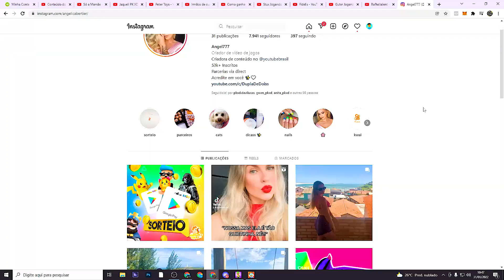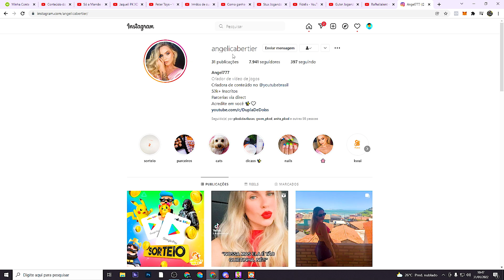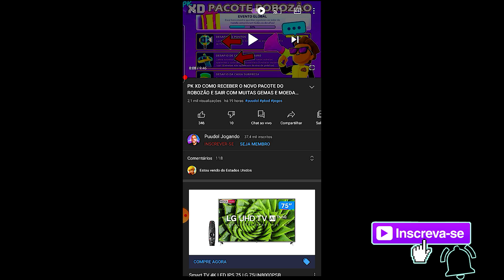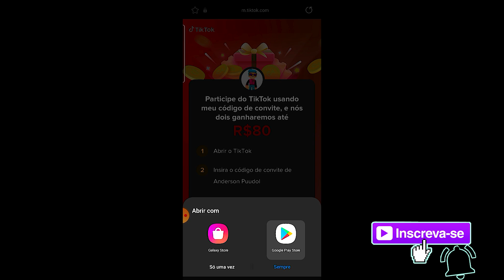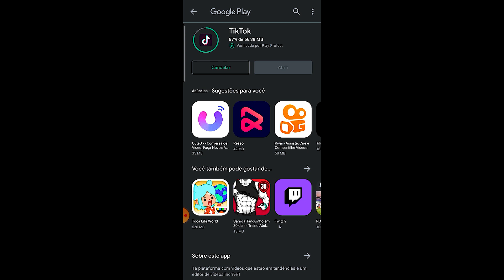FORMAS DE GANHAR GRATIS OS PACOTES ANO NOVO LUNAR DO PK XD!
Você poderá ganhar mais de R$15 apenas assistindo a vídeos!

MEU CODIGO DO TIK TOK: J1813871

1️⃣ Ser inscrito em todos os canais dos Eternos!
4️⃣ Colocar no final do seu nome no PK XD: _Eterno
5️⃣ Ser educado com todos os jogadores! (Muito importante)
6️⃣ Se divertir sempre!